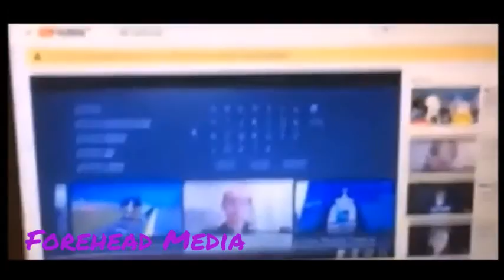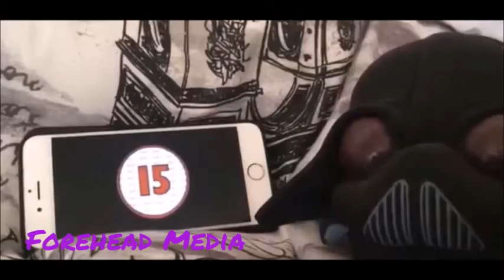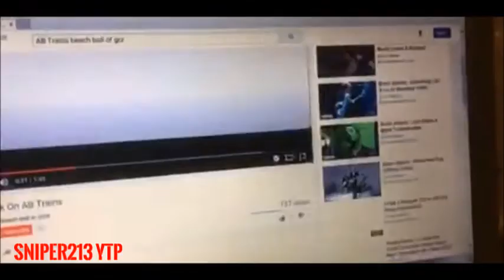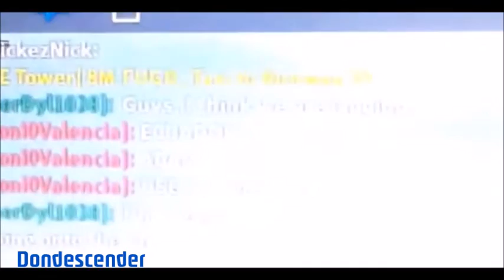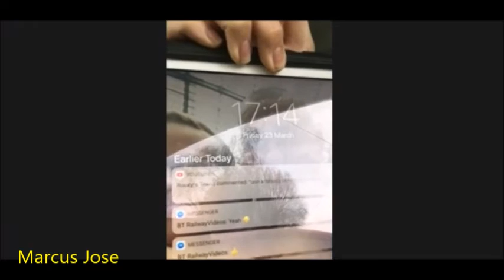AB Trains YTP Collab 1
AB Trains
AB Trains YTP
AB Trains Roblox
AB Trains Memes
AB Trains Stream Highlights